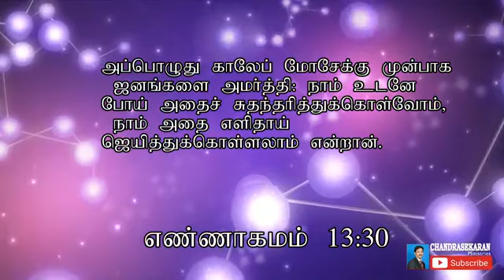Live//Glorious Church online//pastor.S.chandrasekaran//எளிதாய் ஜெயிப்போம்//Motivation message//